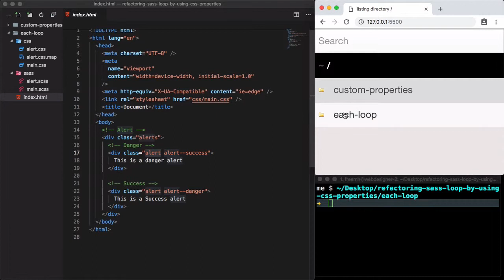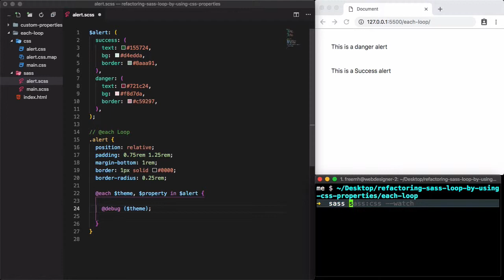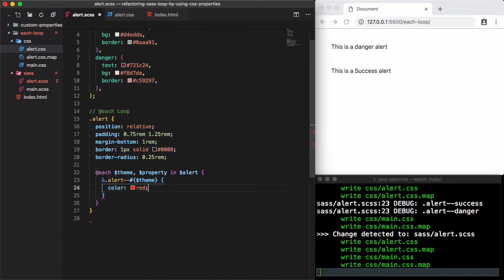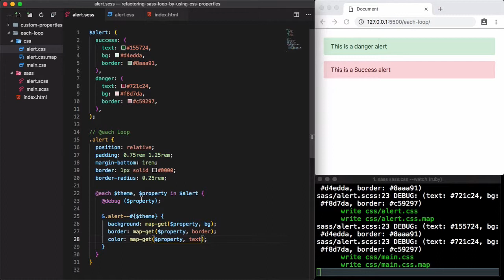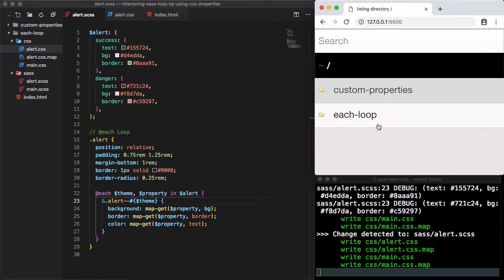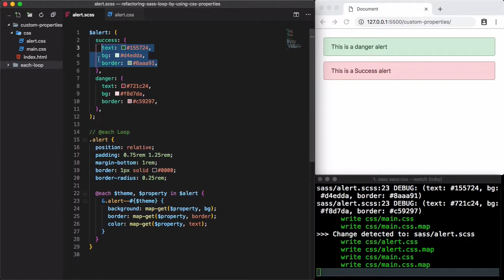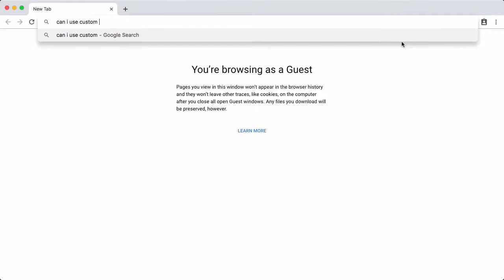Sass Each Loop VS CSS Custom Properties - DEV Tips # 3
In this video we'll discover how to create an alert by using both Sass and CSS Custom Properties, and we'll discover each one of the solution is more readable.